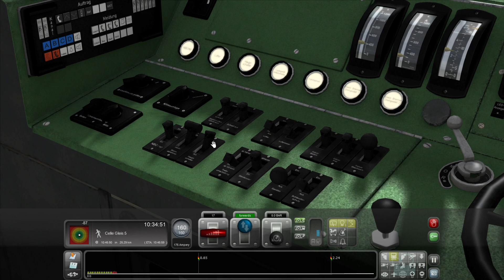Train Simulator 2021 Gameplay: BR 101 from Hannover to Celle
I made a few mistakes in carreer.
Send me requests for next Railworks Episode!